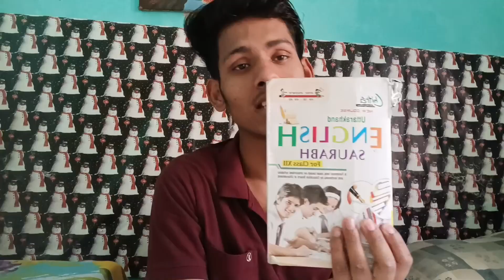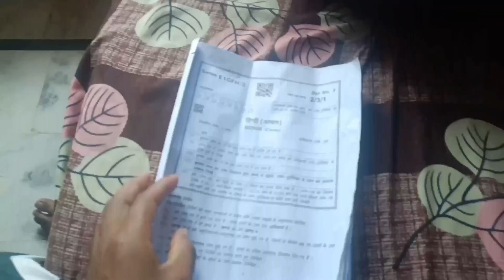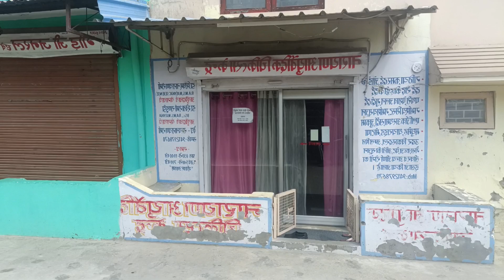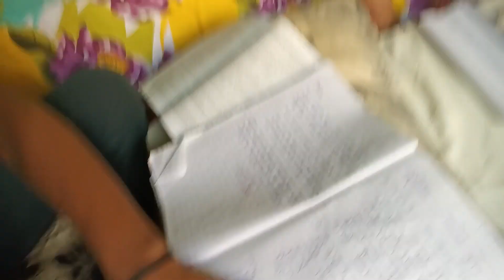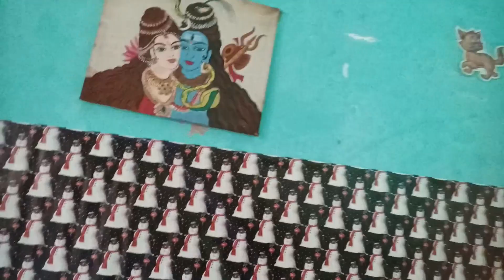A day in my life : Trying to Study but Life Gets in the Way || Vlog Study vs life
"Vlog: Study vs. Life"

I have made a vlog in which i tried to study but always got some work.

Title: "Trying to Study but Life Gets in the Way: A Day in My Life Vlog"

Description:

Welcome to my latest vlog, where I take you through a typical day in my life as a student. Today's theme is studying, or at least attempting to study, as I try to balance my academic responsibilities with the various distractions and unexpected events that come up throughout the day.

The video starts off with me excitedly setting up my study space, determined to tackle my to-do list and get some productive work done. However, as soon as I crack open my textbook, the phone starts ringing, emails come flooding in, and my roommate needs help with something urgent. Despite my best efforts to stay focused, I find myself getting sidetracked by everything from social media notifications to household chores.

Throughout the vlog, I share my frustrations and insights on the challenges of studying in a world full of distractions and interruptions. I also offer some tips and tricks that have helped me stay on track, such as setting realistic goals, taking breaks, and staying organized.

As the day goes on, I keep trying to get back to my studying, but it seems like there's always something else demanding my attention. By the end of the vlog, I reflect on what I've learned about myself and my ability to prioritize and balance competing demands.

Overall, this vlog offers a candid and relatable look at the realities of trying to study while juggling multiple responsibilities and distractions. Whether you're a student yourself or just curious about the daily life of a busy young adult, I hope you enjoy watching and find some useful insights and inspiration!